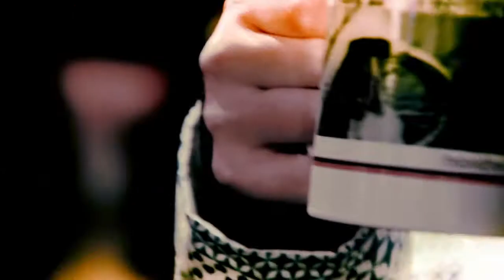Kerstmarkten in Wenen 2014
Zin in een bijzonder uitstapje in de kerstvakantie? Hier een overzicht van de kerstmarkten in het Oostenrijkse Wenen in 2014.